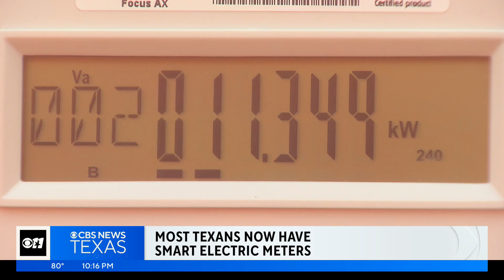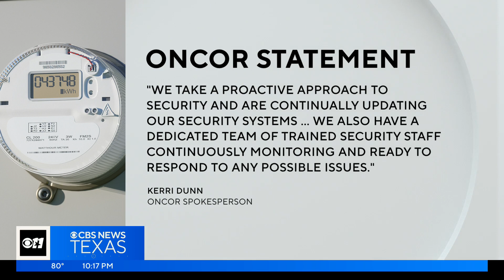Are smart electricity meters a privacy risk?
Even though smart meters have been around for years, they still make some Texans uneasy.